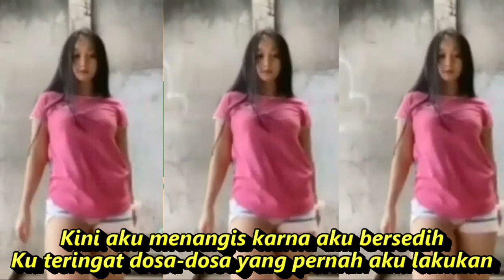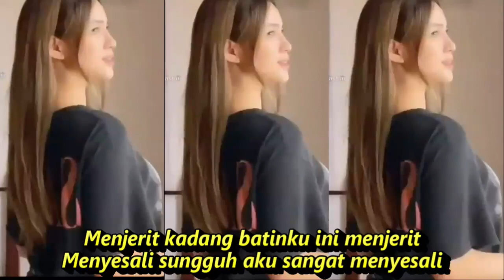DOSA DANGDUT KOMPILASI SHORT YT & TIKTOK Keren! Joget CANTIK HOT DANCE koploRemix Indonesia 2022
DOSA DANGDUT KOMPILASI SHORT YT & TIKTOK  Keren! Joget PRETTY HOT DANCE  koploRemix  Indonesia 2022

Ku menangis bukan karena putus cinta
Ku bersedih bukan karna ditinggal kekasih

Kini aku menangis karna aku bersedih
Ku teringat dosa-dosa yang pernah aku lakukan

Menjerit kadang batinku ini menjerit
Menyesali sungguh aku sangat menyesali
Se'andainya terlihat dosa di tubuhku ini
Mungkin bagai melihat kain putih..Tersiram tinta hitam...
Tetapi diri ini tiada putus asa...
Aku akan bertobat dan bersujud Memohon padaNya
Semoga Tuhan yang maha kuasa
Mengampuni salah dan dosa-dosaku

Ku teringat dosa-dosa
yang pernah aku lakukan

Dangdut koplo
Kopo dangdut
Tepung kanji

Koplo DJ
Koplo duet

Koplo ful
Koplo gendang
Koplo gerry
Koplo gelandangan
Koplo hadirmu bagai mimpi
Koplo hits
Koplo palapa
Koplo India
dangdut karaoke
dangdut remix
dangdut lawas
dangdut Amelia
Dangdut academy
dangdut Asia
Dangdut akustik
dangdut album
dangdut Batak
dangdut Bugis
dangdut Melayu
dangdut bimbang
dangdut cek
Chord dangdut
Dangdut disco
Dangdut disko